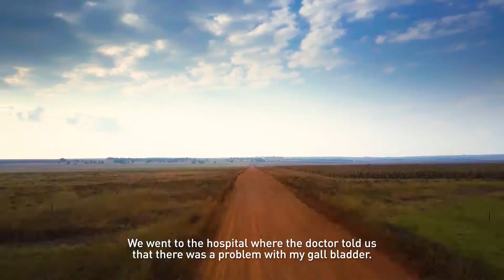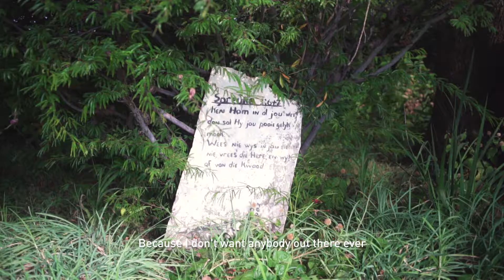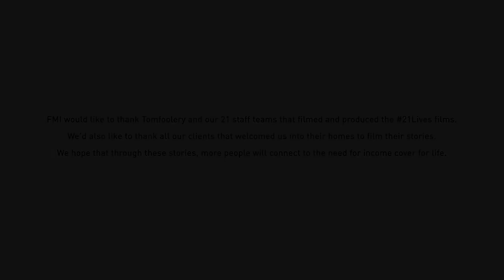Anna Marie - 21 Lives | FMI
What is it about the power of storytelling that captivates us as humans? FMI's 21Lives celebrates and explores just that.

A beautiful story of resilience and family, Anna-Marie was a successful computer programmer and the main breadwinner for her family of five until her health took a turn.